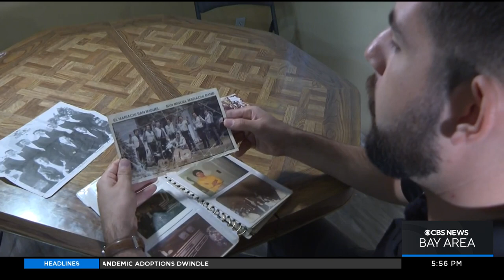Salinas music teacher passes mariachi music to next generation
In the Salinas Valley, home to some of the most fertile land in the world, Julian Estrada is growing the next generation of Mariachi musicians.